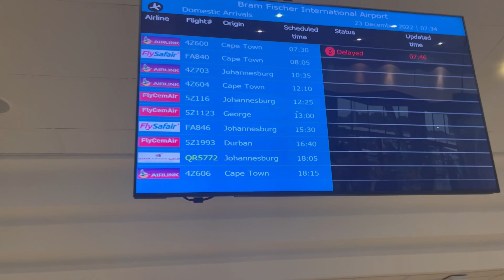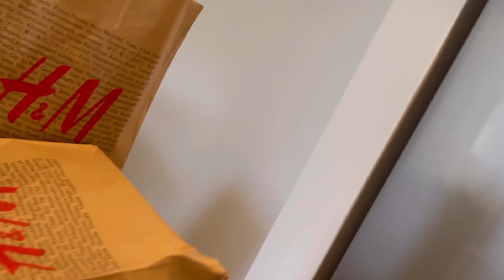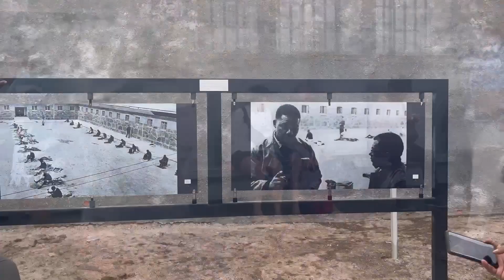Travel vlog: Let's go to Cape Town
Hey Subbibies,

My family and I took a trip to Cape Town for a few days. See what we got up to in this video!